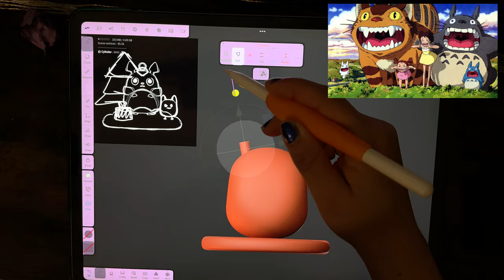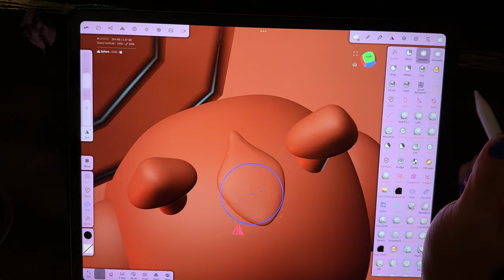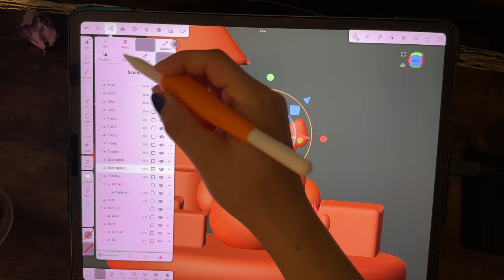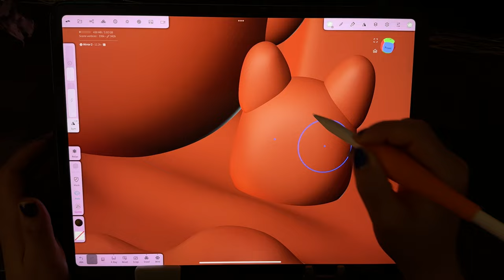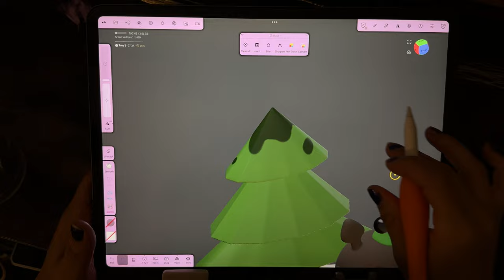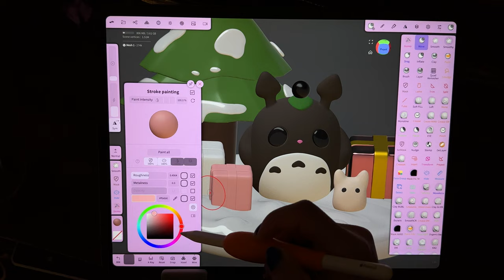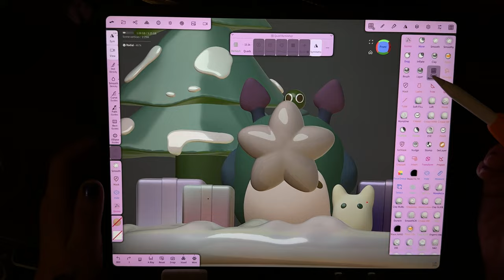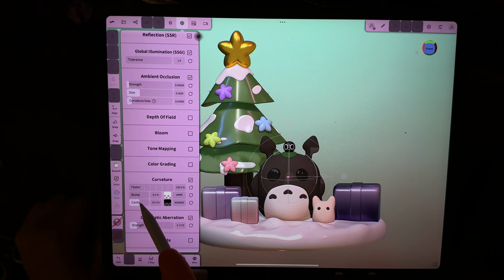My Nomad Sculpt Journey | A Very Ghibli Christmas ft. Totoro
✨ Sculpting in Nomad Sculpt; A very Totoro Christmas Ornament Idea! 🐾

✨ Hey there, Sleepy heads! I hope you all are having a great week so far! Today I am showing you my 3D model process of creating a Christmas scene with Totoros and Soot Sprites.

🌟 Nomad Sculpt makes 3D design super accessible, and I'll share tips and tricks to help your quirky ideas blossom 🖌️🎨. If you’re all about those cozy art vibes, enchanting characters, and tapping into your inner artist, grab a warm drink ☕, unwind, and let’s sculpt together! 🌙✨

✨ Want to support my journey? Check out my Etsy store: GloomXBunny on Etsy for some art treasures!

Drop a comment with your magical creature ideas for my next creation! 🦄🎃

🎨 Perfect for: Millennials, xennials, and Gen Xers stepping into 3D art and soaking up those cozy, fun vibes. Let’s sculpt together, discover new tricks, and celebrate the charm of imperfect creativity! 🛠️